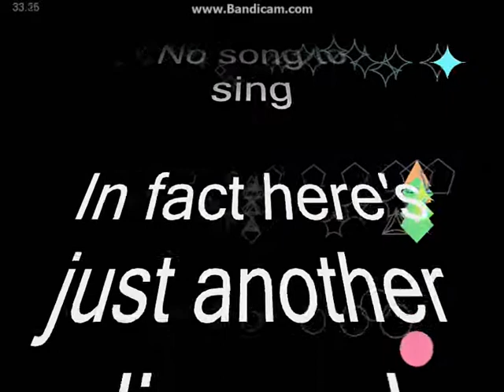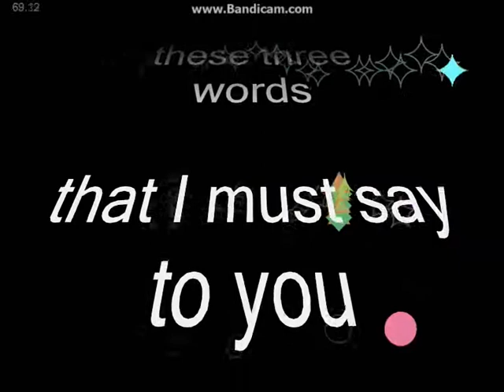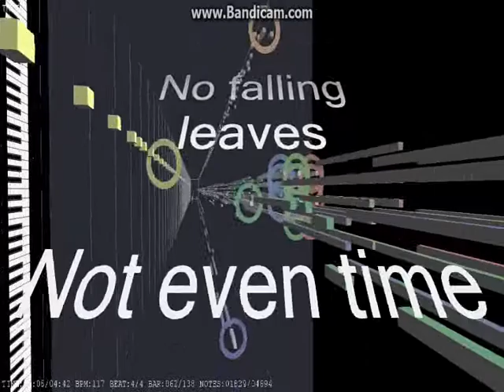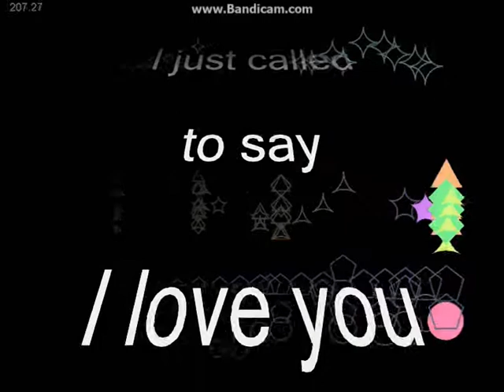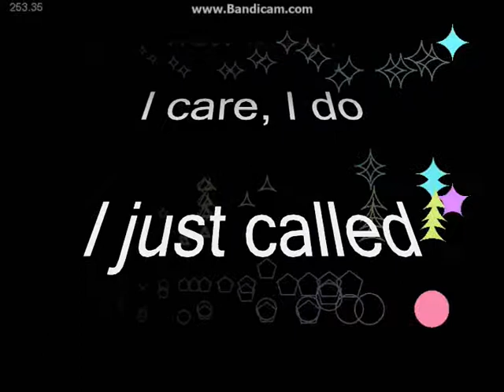I just called to say I love You - homemade music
Arranjo feito em casa em Jammer Miditrail e MAM
Serie Homemade
Quero apenas entreter.